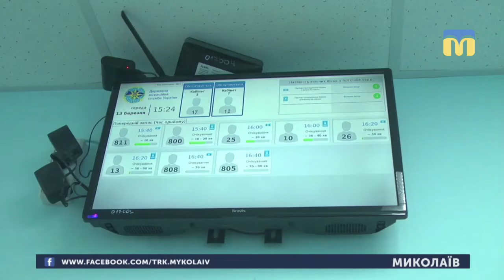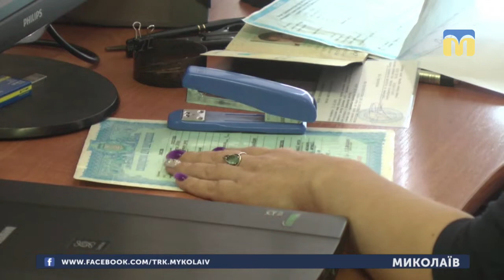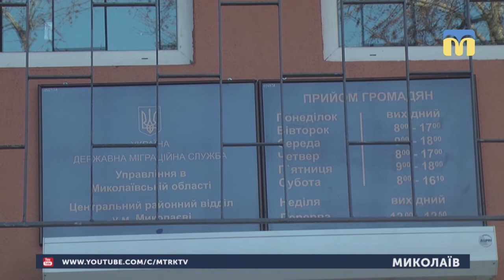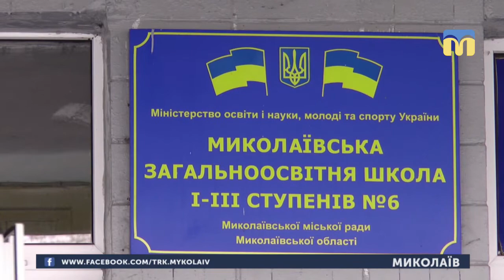13.03.2019. Новини. 20:30